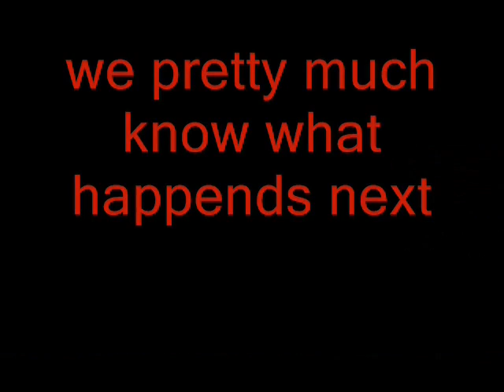pony random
this is just a random thing i made starring moleixie , gority and molestia. enjoy!